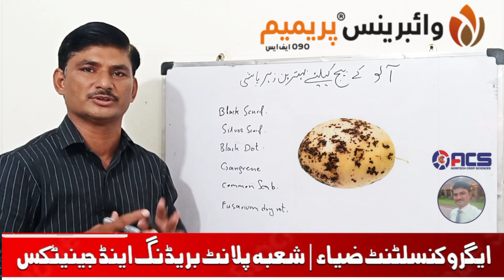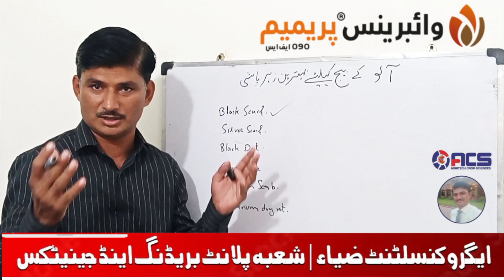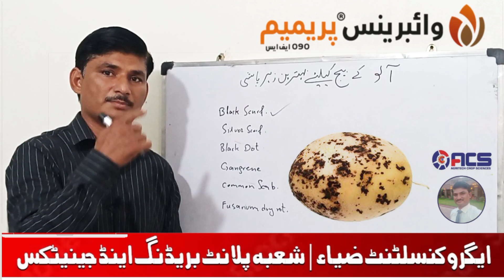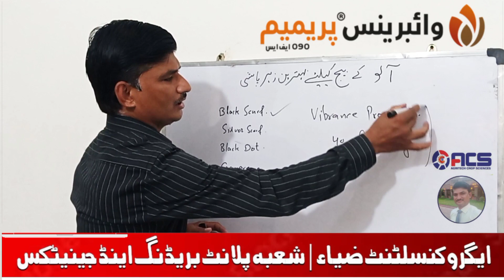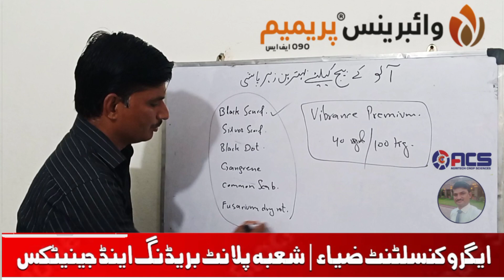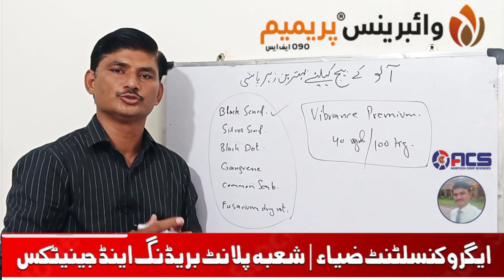Latest and Best Seed Treatment for Potato | AgroConsultantZia | Vibrance Premium.